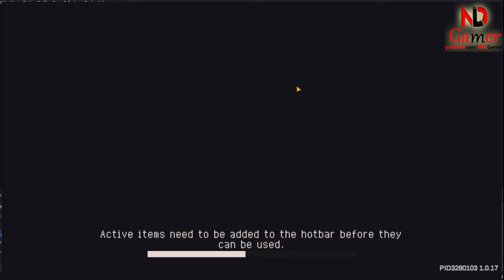Soul Knight Prequel ✬ I think it's over, Surprise! They sent me to space